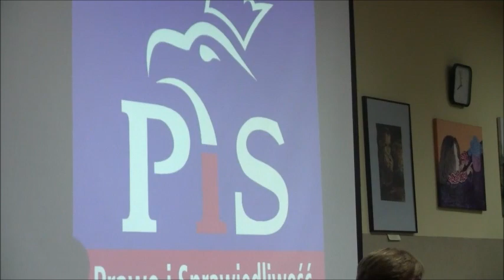Wypowiedź Posłanki Beaty Szydło